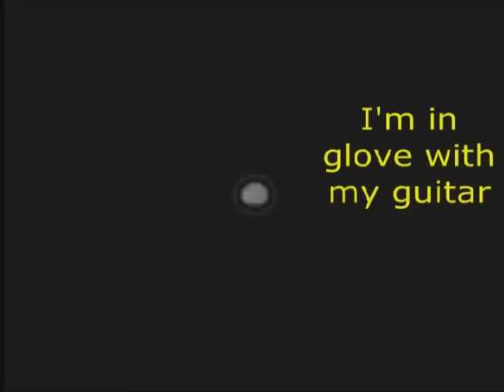Tarrega - Estudio in E - with gloves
I am playing my recently acquired La Mancha Esmeralda guitar, while trying out my brand-new gardening gloves.